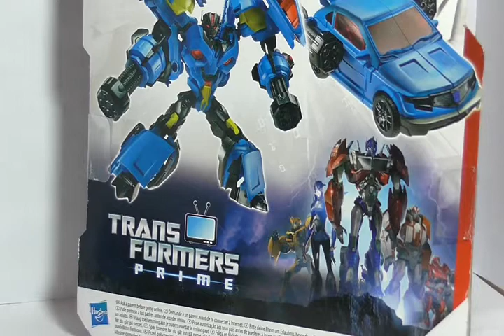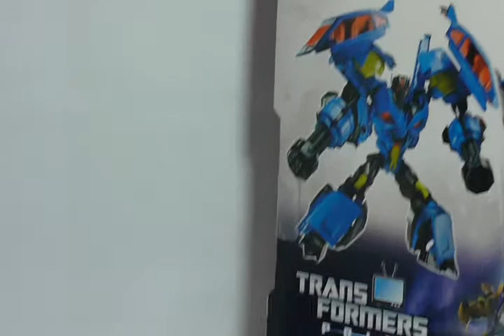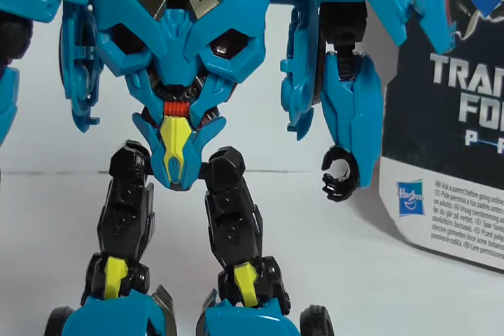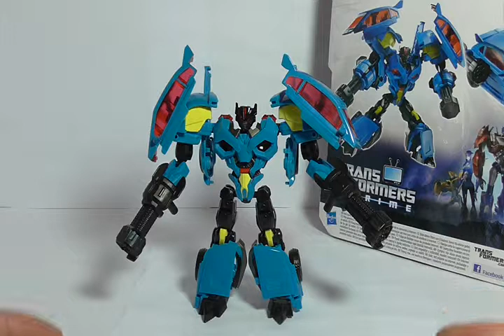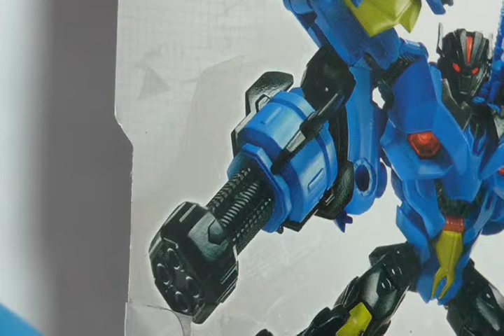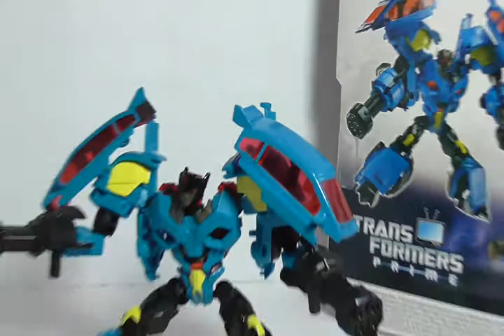Transformers Prime - Deluxe Class Rumble - FULL HD - German Review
Transformers Prime - Rumble

Dies ist der erste Versuch mit meiner neuen "Full HD"-Cam!